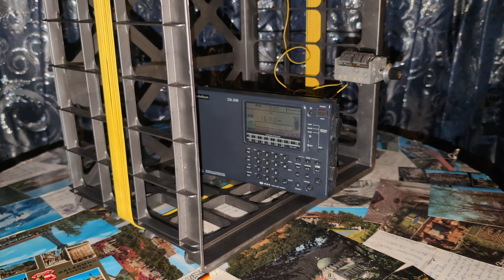1680kHz WPRR Ada, MI.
ID 102.5 the ride.

Reception at my location near Lima OH.
DX-398 plus box loop antenna.